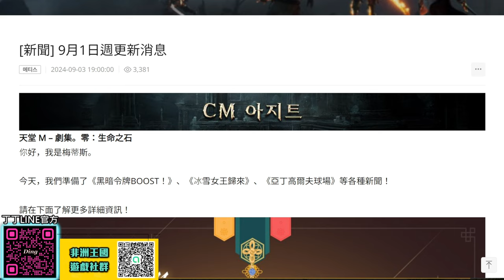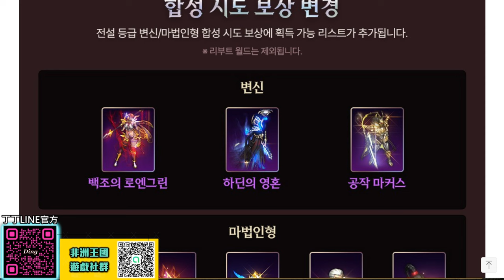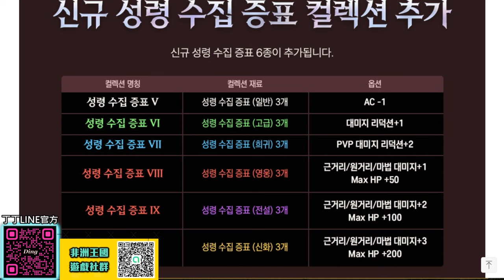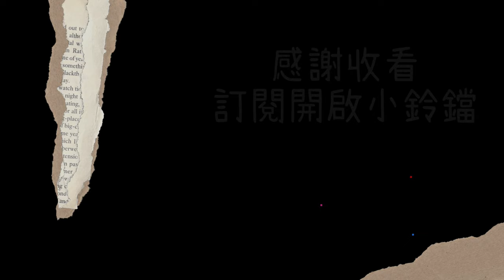【天堂M】93級神話飾品公開，自帶強大BUFF！全新高爾夫聖物！聖物幣要存！下一波改版鋪墊？！ 魔劍士 最新 天堂M 리니지M｜DingDing